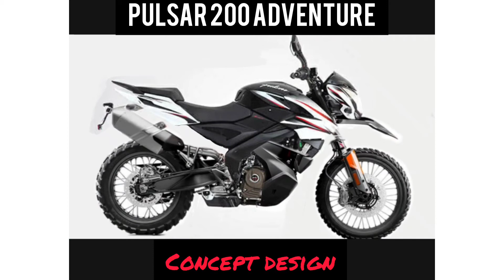PULSAR 200 ADVENTURE /Concept design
It is a concept design of Bajaj Pulsar 200 adventure .
Hope you like this vedio. Comment your valuable opinions about this design.
(for better experience please watch this video on 360p)